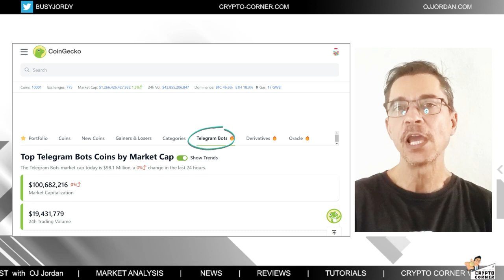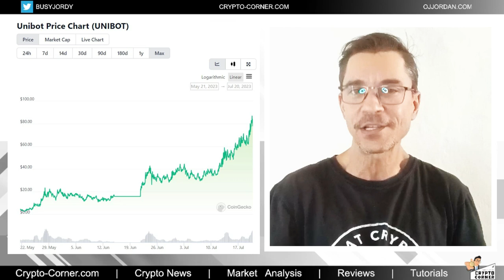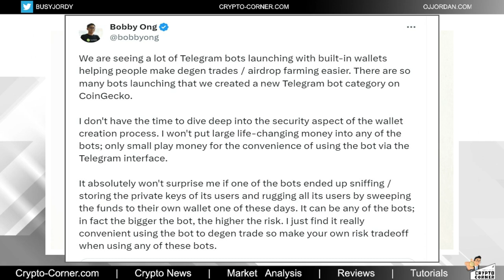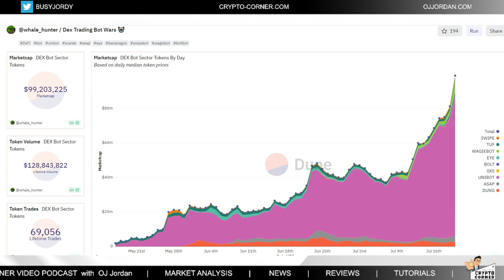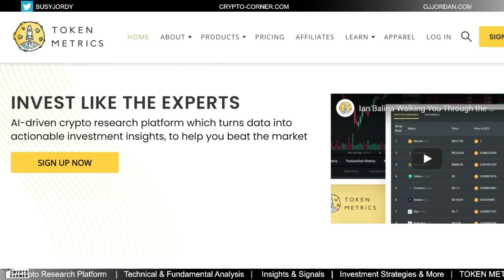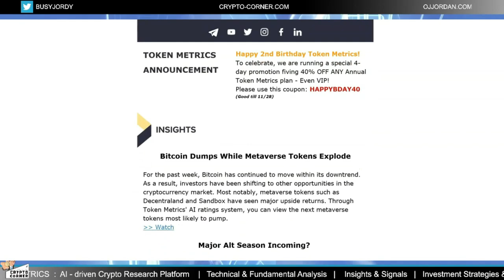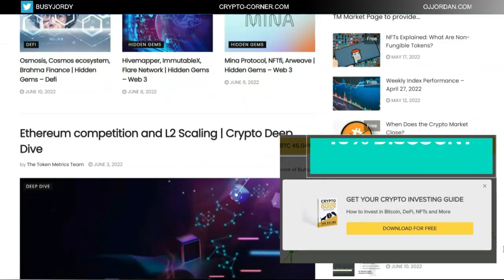Hottest Crypto Trend Right Now Is This...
CRYPTO CORNER Ep:634

What is it about Telegram Trading Bot Tokens, what are they, why should you pay attention?

📖Crypto Dictionary: "Crypto Jargon A-Z" is the most comprehensive crypto glossary

Purchasing cryptocurrencies poses considerable risk of losses.

Crypto Corner Video Podcast topics include:
Other top crypto content creators to check out: Chico Crypto, Altcoin Buzz, BitBoy Crypto, Tone Vays, Altcoin Buzz, Around the Blockchain, Crypto Banter

B-roll footage provided by Videezy.com